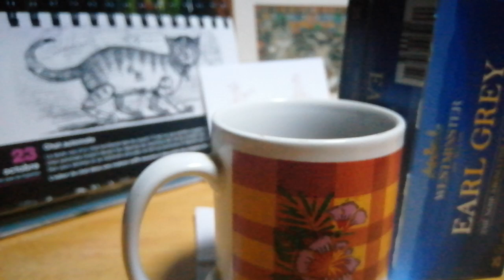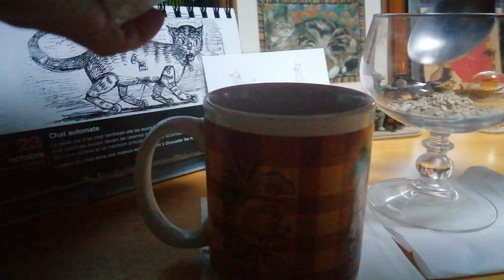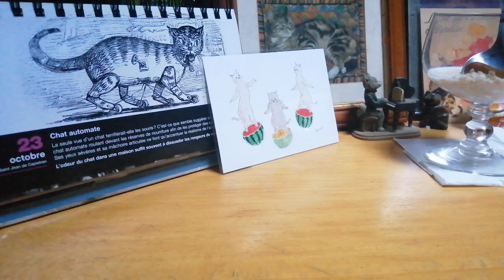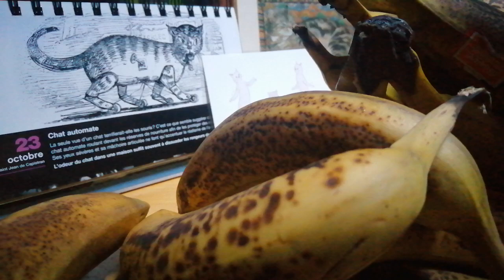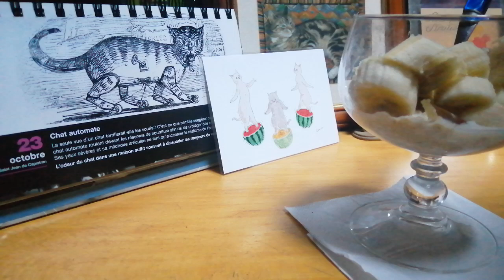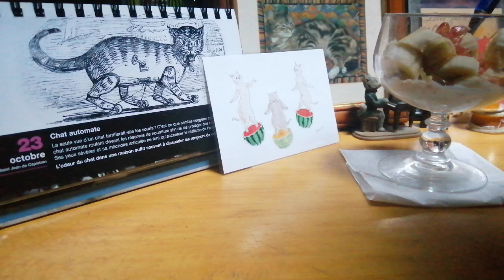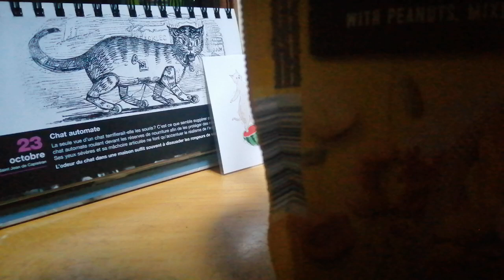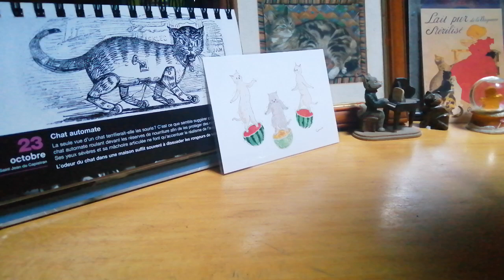誕生日月なのでいっぱいBanane プレゼントされました🍌毎日色々なレシピに使いたいと思います!とりあえずオートミールに入れてみる！！